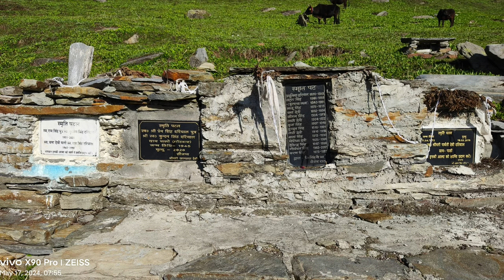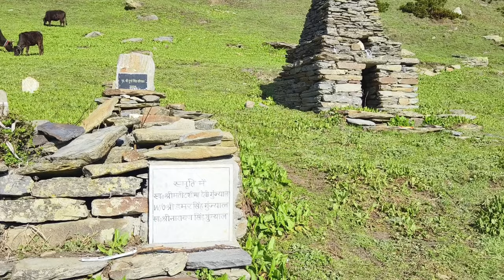Real Heaven beyond Munsyari 😲 Makku Crossed Ralam Glacier। Part 2 🌈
♥️ This is the great honour to us that we completed 7000 subscribers mark now, with the grace of god and your true love to reach here. Now we are moving fast towards 10000 Subscription mark.